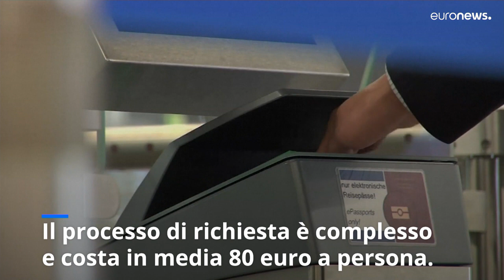Cos'è il Visto Schengen, che permette di spostarsi nell'Unione Europea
I cittadini stranieri possono ottenere un permesso di 90 giorni valido per 26 Paesi. Alcuni governi vorrebbero sospenderne la concessione ai russi